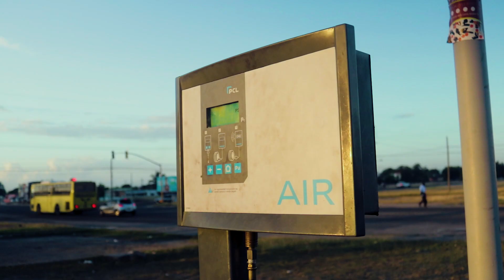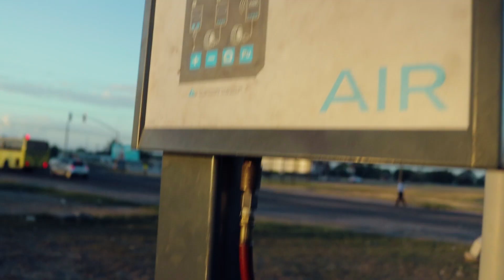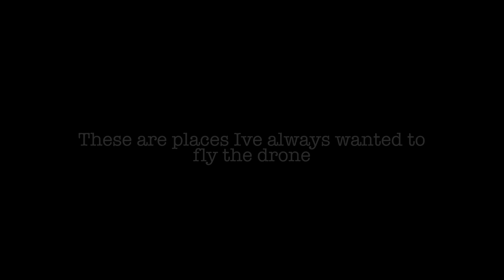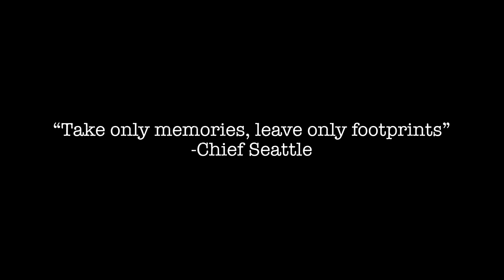Toll Road & Waterfront || Jamaica Drone 4K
Did some drone work over the Portmore Toll Road and waterfront. I've never seen Jamaica like this before and it looks really good.